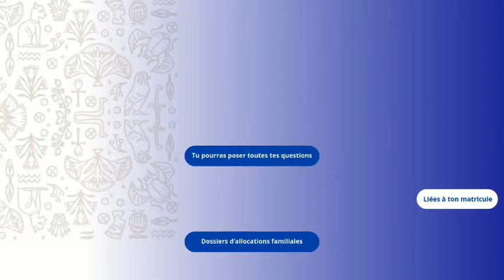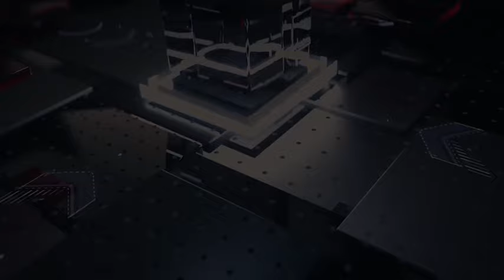DIASPORA CAMEROUNAISE : MENACE OU OPPORTUNITÉ ? LE GRAND SOIR DU 08 OCTOBRE 2024